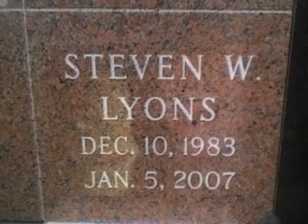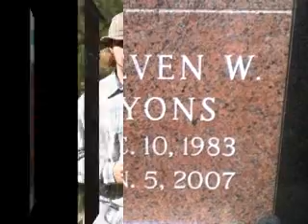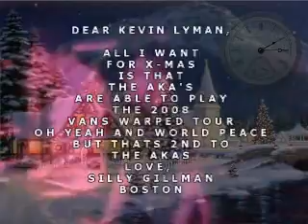brittany flickinger singing Deck The Halls with The Street Dogs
with the street dogs, darkbuster, westbound train, catch 22 the bouncing souls and more hosted by brit from the countdown